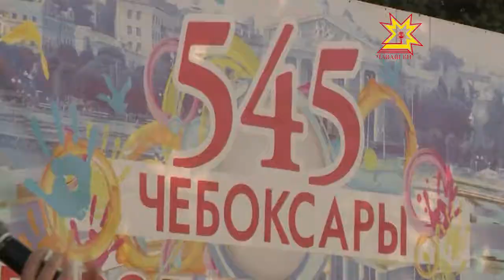Открылся парад мероприятий к 545-летию Чебоксар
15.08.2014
«Город любит тебя!» - таким слоганом открылся парад мероприятий к 545-летию Чебоксар.  Мои коллеги наслаждались джазовой музыкой вместе с чебоксарцами и гостями и столицы.